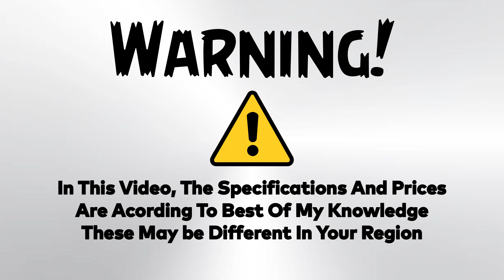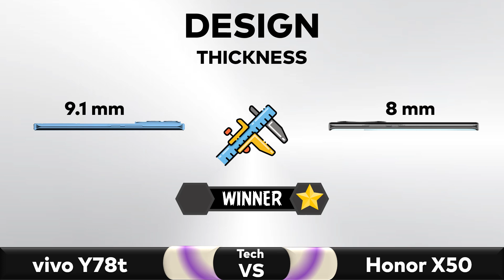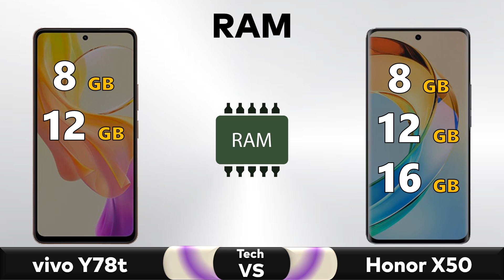vivo Y78t Vs Honor X50 - Full Comparison 🔥 Techvs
✅ Comparison: vivo Y78t Vs Honor X50 - Full Comparison 2023 || Price || Specs || Review

honor x50 camera test
honor x50 launch date in india
honor x50 pubg test
honor x50 price in india
honor x50 price in bangladesh
honor x50 review tamil
honor x50 pro
honor x50 gt
honor x50 india
honor x50 5g unboxing
honor x50 tamil